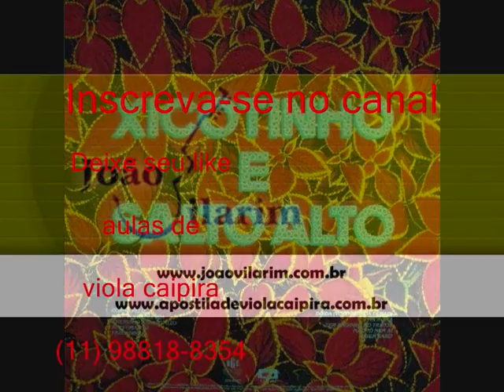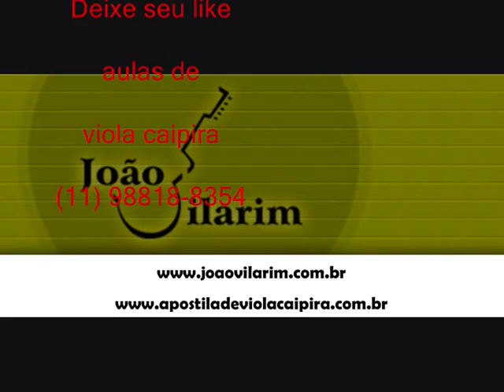10 Quem Sabe - Xicotinho e Salto Alto (1992)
Xicotinho e Salto Alto (1992)